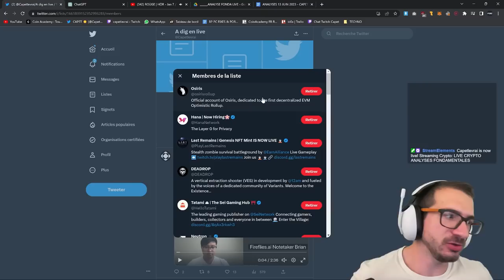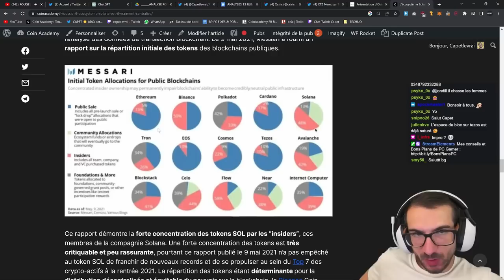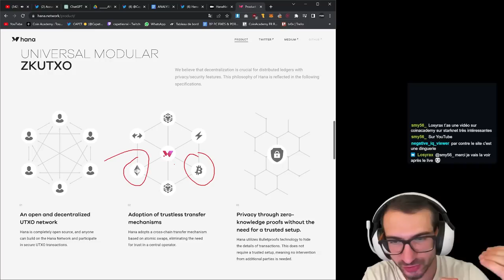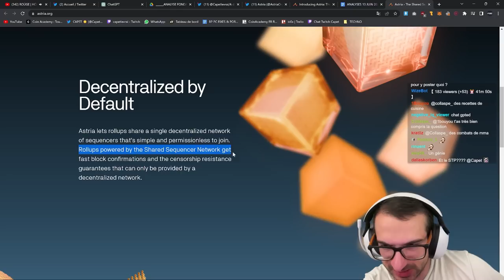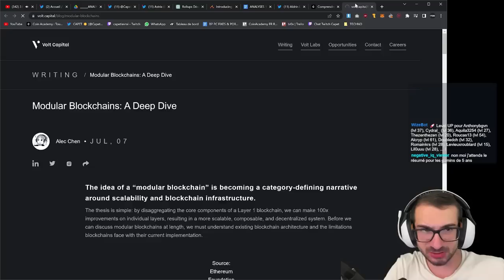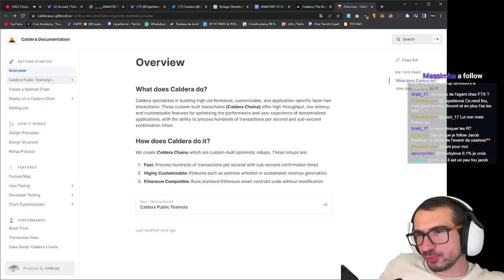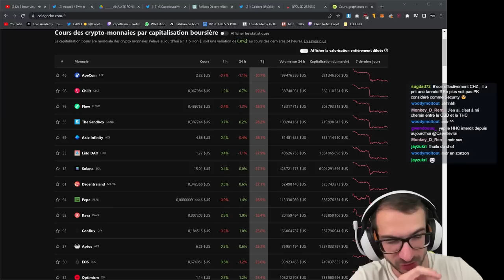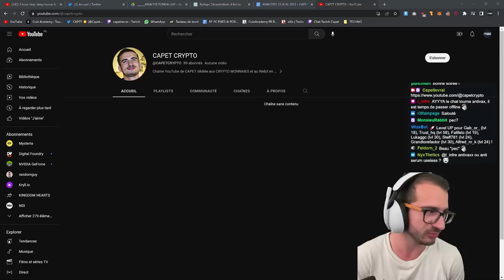Je CHASSE les ALTCOINS du prochain BULLRUN 👀 - CAPET CRYPTO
📺J'analyse de nombreux Layer 0, Layer 1 et Layer 2 pour identifier les prochaines pépites CRYPTO
📄 Mon document complet avec toutes les analyses :

Cette nouvelle chaine YouTube sera consacré au Web3, ce sera l'occasion de passer plus de temps en live ensemble sur Twitch

📝 LES PROJETS ANALYSÉS DANS CETTE VIDÉO 📝

TIMECODE :

00:00:00 - Osiris EVM Rollup sur Tezos
00:13:00 - Hana - Layer 0 Privacy
00:23:42 - Neutron Layer 1 sur Cosmos
00:28:12 - Astria : séquenceurs décentralisés sur Celestia et ETH
00:42:12 - CALDERA - Déployer facilement des Rollups
01:00:00 - Espresso Systems - Concurrent d’Astria pour des séquenceurs décentralisés

📺 ULTRA : enfin un CONCURRENT de STEAM ? 💥

👍 LIKE, si cette vidéo t'a plu pour me soutenir !

☠️ AVERTISSEMENT

Les vidéos de la chaîne CAPET CRYPTO sont uniquement à vocation pédagogique et informative. Les contenus proposés ne constituent en aucune façon des recommandations et ne peuvent être assimilés à une incitation pour négocier des instruments financiers.

La chaîne CAPET CRYPTO ne garantit ni les résultats, ni les performances des instruments financiers présentés. Par conséquent, nous déclinons toute responsabilité dans l’utilisation qui peut être faite de ces informations et des conséquences qui peuvent en découler.